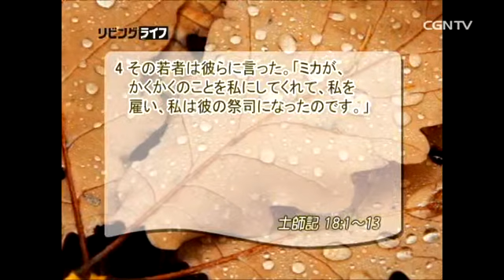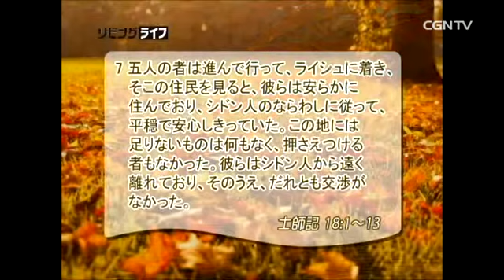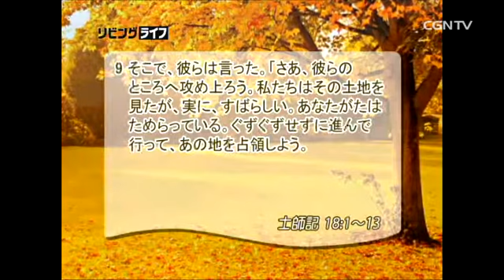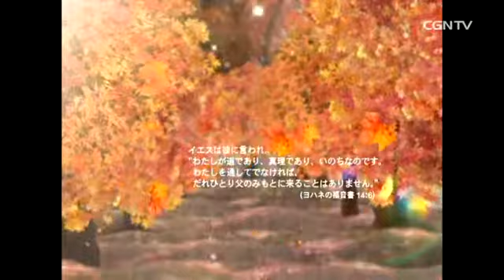[リビングライフ] 10.11.2013 神の命令を忘れさせる富と安楽 (士師記 18:1〜13)